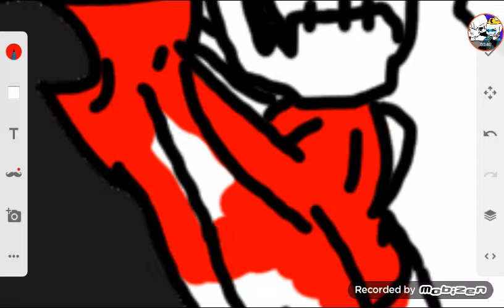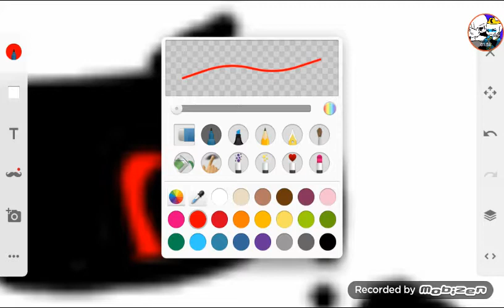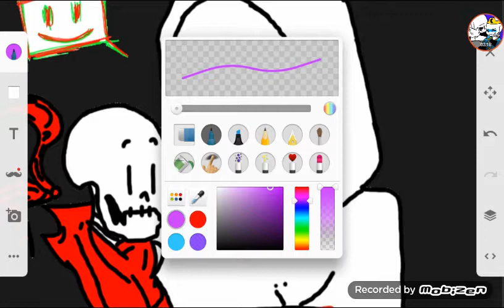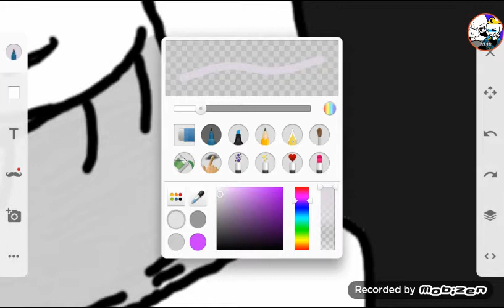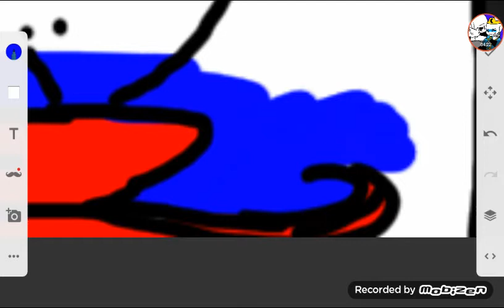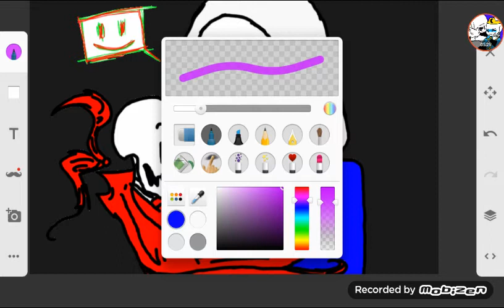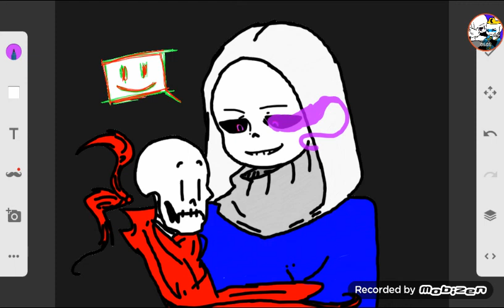Murder sans (Aka. Dusttale sans)~drawing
I messed up in the eye but I fixed it😝
Dusty is one of my favorite k.sances the character that I liked the most out of the killer sances was nightmare sans... Not anymore... And why??. Because nightmare sans is the reason my eye is black and also the reason my eye has a giant scar. I'm better hanging out with dusty and cross.